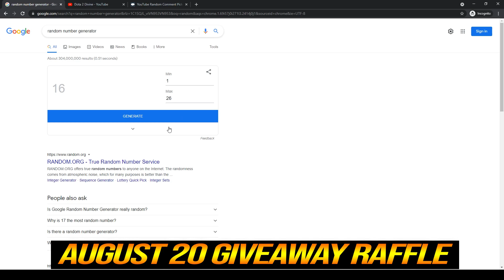🔥 WTF ANTI MAGE 5x ILLusions - Blink Fragment + Manta Aghanim's Scepter by Monet 7.30 Dota 2 Pro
1. COMMENTA
💜 OUR WINNER 💜
5/7: Mina ri (14th)
10/7: Sarwang Tailor (15th)
15/7: Sebastián Sánchez Flores (16th)
20/7: M I G U E L (17th)
25/7: I am the hey are (18th)
31/7: ad rain (19th)
5/8: André Machado (20th)
10/8: Sarwang Tailor (21st)
15/8: Shazwan Mustaffa (22nd)
20/8: Johnhicker Santilan (23rd)
25/8: Waiting
👉Dota 2 Patch 7.30 Update
👉Player Monet
Du "Monet" Peng is a Chinese professional Dota 2 player who is currently playing for Team Aster.
👉Hero Anti-Mage
Anti-Mage, is a fast melee agility hero with an emphasis on disrupting and killing high-mana enemies. He has notably high agility and low base attack time, giving him high damage and scaling with his basic attacks. His signature ability is Mana Break, a passive attack modifier that makes him a huge threat to mana-reliant heroes, mainly Intelligence-based casters.